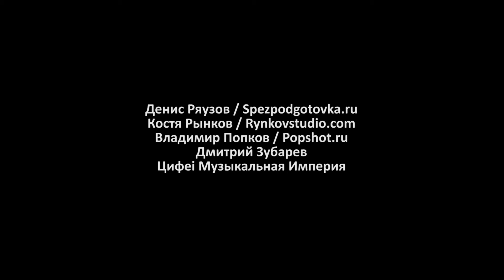Курс спецподготовки сотрудников личной охраны (г.Москва)/Денис Ряузов/Боевые искусства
Дмитрий Зубарев
Цифеi Музыкальная Империя